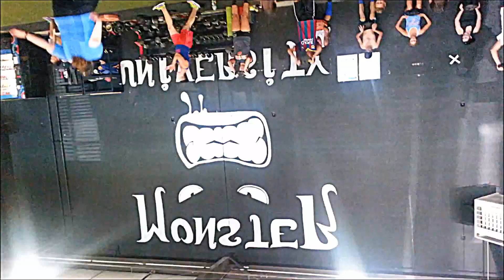Eugene/Springfield Oregon ForeverStrong Summer 2014 Highlight HD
I truly feel we are the heart and soul of the Lane County Fitness industry! SUPER EXCITED to show this video! I feel it truly represents the heart of what ForeverStrong Performance Fitness is all about. This video not only highlights the hardwork of our members and coaches, but also stands to motivate and inspire all of you out there fighting the good fight! We are very truly thankful for all your love and support of our FS Movement. TeamFS is ready to WREAK HAVOC on 2015!